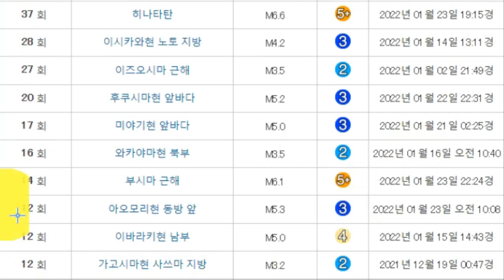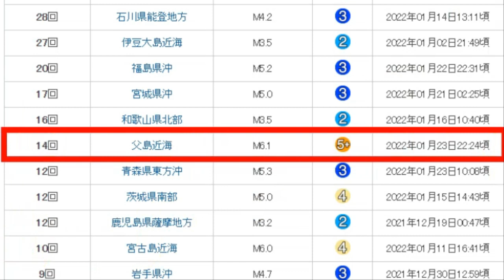💥💥【속보입니다!일본 아오모리,후쿠시마,오가사와라제도 대폭발】휴가나다 후쿠시마 대폭발위기 통가 해저화산대폭발 일본 강타 일본 대지진위기 난카이 트로프까지 대폭발위기